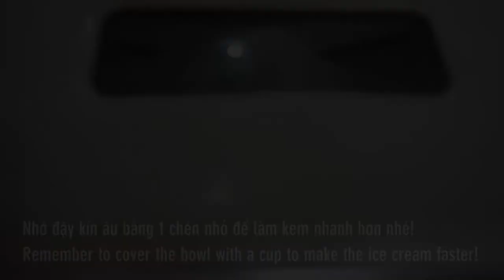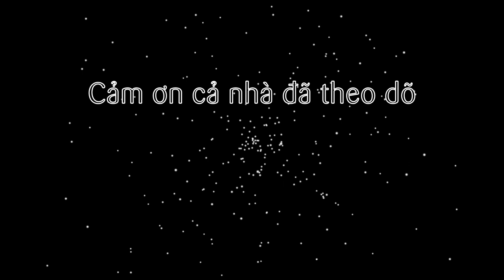Cách làm Kem Dưa Lưới thơm ngon bằng Máy làm bánh mì Máy làm kem Petrus/ Cantaloupe Sorbet Ice Cream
Để kết thúc chuyên mục kem lần này sẽ là món kem Dưa Lưới mát lạnh thơm ngon nhé cả nhà!

@ Các bước thực hiện:
- Cho nước và đường nấu đến khi hơi sệt thì tắt bếp
- Dưa lưới gọt vỏ bỏ hạt, cắt nhỏ. Sau đó cắt nhỏ cho vào máy xay cùng nước đường đã nấu. Tiếp lọc qua rây cho mịn nhé
- Mở máy làm bánh mì/ máy làm kem Petrus, lắp âu kem, đổ hỗn hợp dưa lưới đã xay vào. Bật chế độ đảo/ trộn trong 20 phút là xong nhé!
- Sau 20 phút, hỗn hợp chưa đặc lại thì lặp lại bước này thêm 20 phút.
- Cho hỗn hợp kem đã đặc vào hộp cấp đông thêm 2 tiếng cho cứng lại là thưởng thức nhé!

@ Nguyên liệu gồm:
1. Dưa lưới: 400gr
2. Đường: 50gr
3. Nước: 50ml